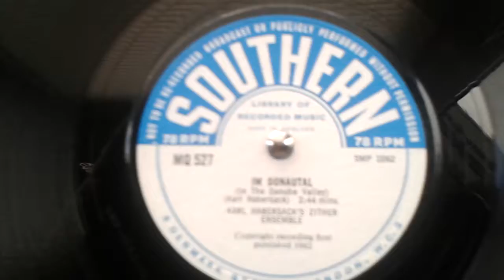Karl Habersack's Zither Ensemble - In the Danube Valley (1962 library vinyl 78)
This is the 'A' side